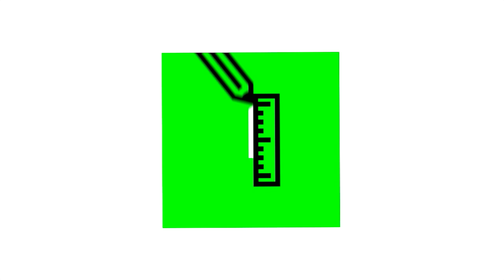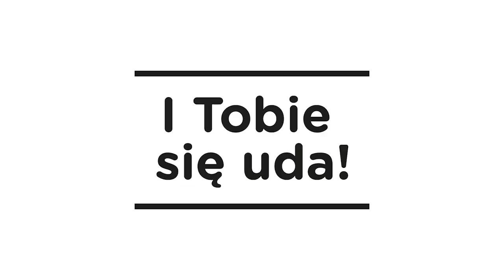Dekoracyjne słoiki - zrób to sam. Dom z pomysłem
Słoiki po przetworach mogą posłużyć za wdzięczną dekorację domu lub tarasu. Kasia z Radosnej Fabryki podpowiada kilka pomysłów, jak zmienić je w ozdobne wazony i świeczniki. Oto praktyczna dekoracja, którą każdy może przygotować własnoręcznie - a część niezbędnych elementów dostępna jest w naszych sklepach.

I Tobie się uda!

Czego będziesz potrzebować:

1. Washi tape
2. Serwetki
3. Słoiki i butelki
5. Klej
6. Obcinaczka
7. Kordonek
8. Brokat
9. Sznurki

To doskonały czas, by dołączyć do Bohaterów Domu!